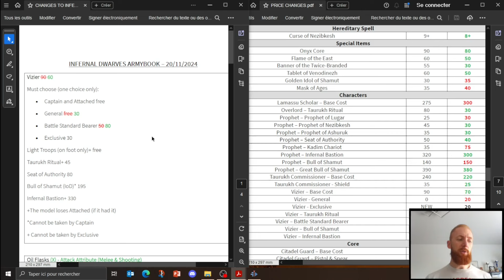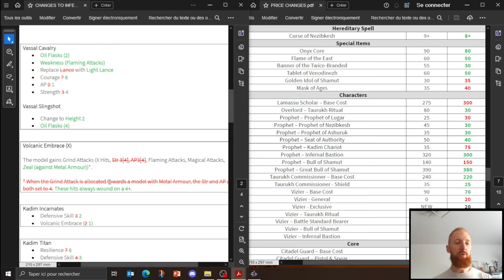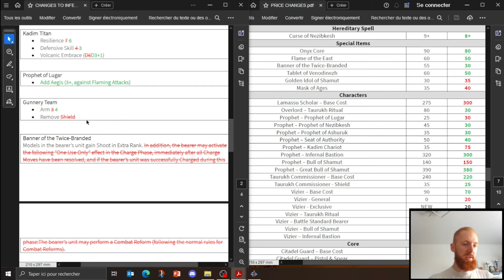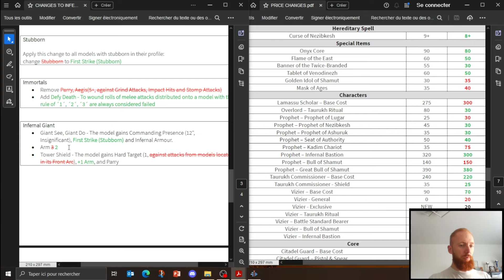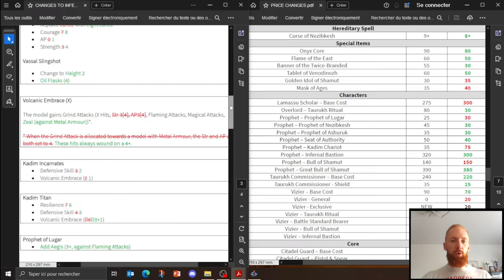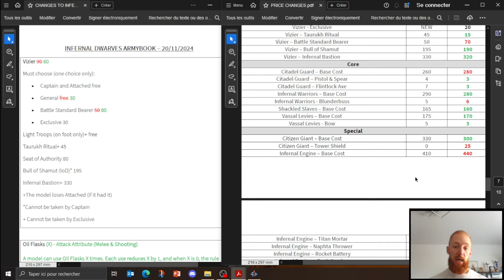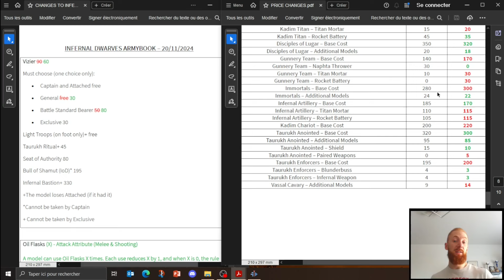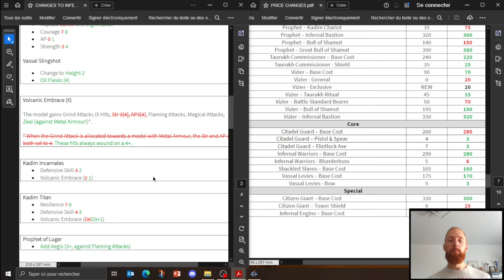Analyse V3 Hotfix 4: Livre d'armée Infernal Dwarves